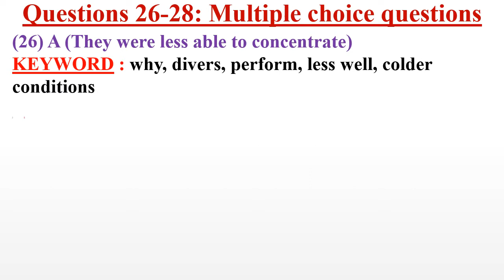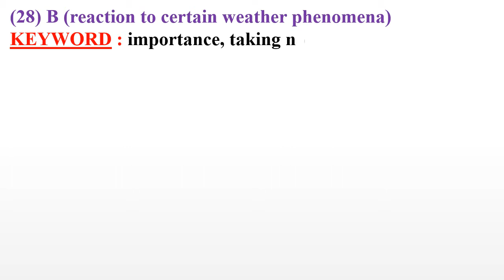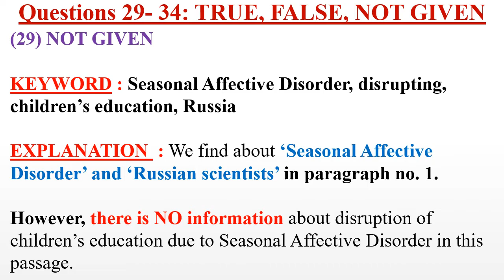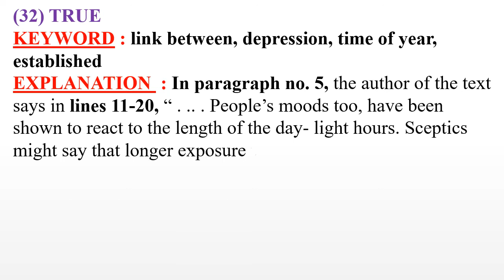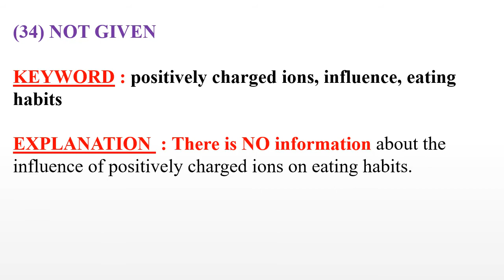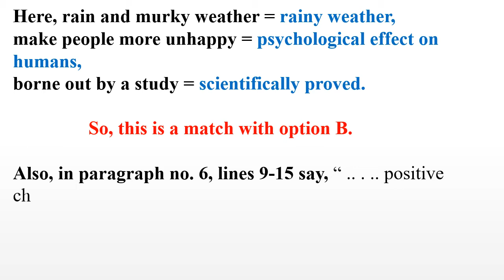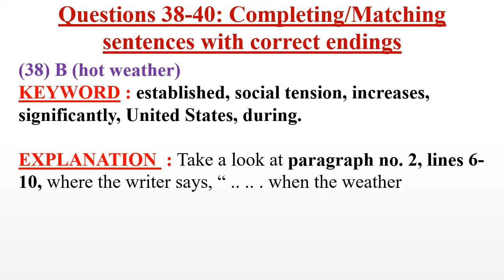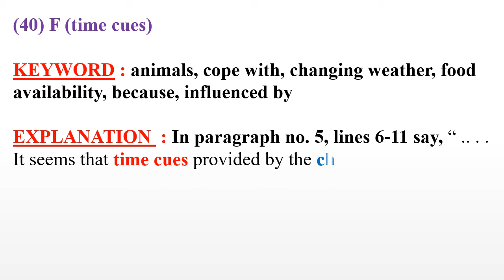IELTS 3 READING TEST 3 PASSAGE 3 | HIGHS & LOWS PASSAGE ANSWER WITH EXPLANATION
Today I will show you IELTS 3 READING TEST 3 PASSAGE 3 answer with explanation. In this video, HIGHS & LOWS passage answer with explanation step by step. I will try my best effort for you. If you face any problem please write your problem in comment box.
All Cambridge ielts book academic reading test answer will get with explanation in here.

𝐁𝐨𝐨𝐤 : Cambridge Ielts 03
𝐓𝐞𝐬𝐭 : 3
𝐏𝐚𝐬𝐬𝐚𝐠𝐞 : 3
𝐏𝐚𝐬𝐬𝐚𝐠𝐞 𝐍𝐚𝐦𝐞 : HIGHS & LOWS